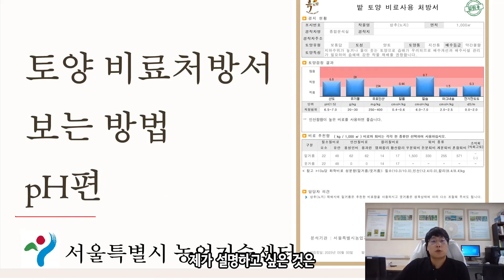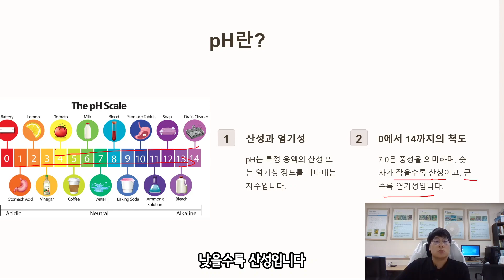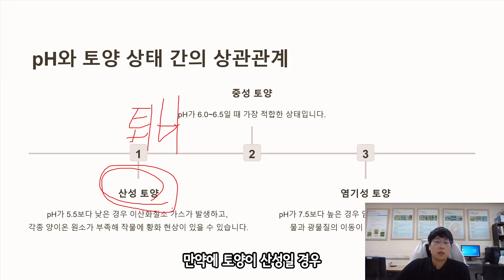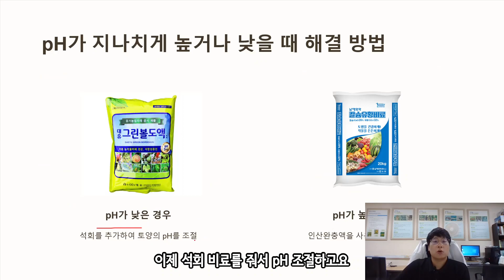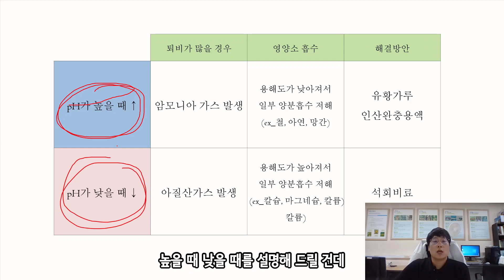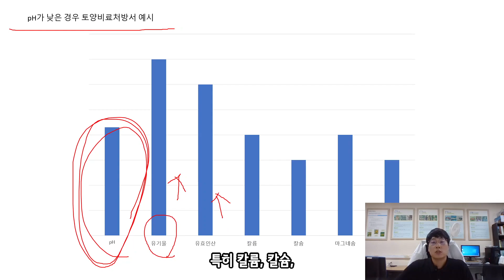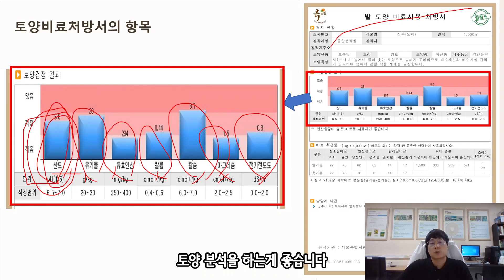토양비료 사용처방서 이해하기 1탄_pH편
토양비료 사용처방서 이해하기 첫번째

- 프로그램 : Vrew(자막), powerpont(자료화면), OBS Studio(영상녹화)
- 동영상촬영 :노트북
- 썸네일 : 미리캔버스
- 글씨체 : 서울남산체
- 영상제작 : 윤현우, 이재원